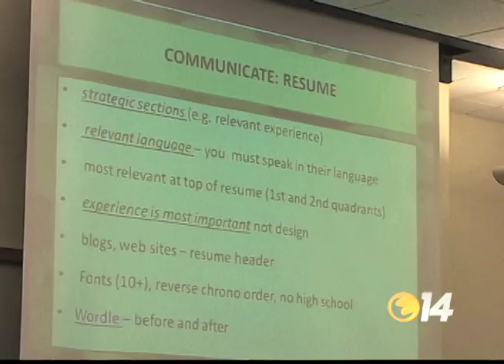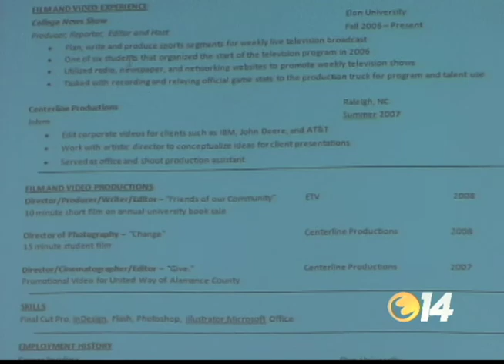Elon seniors already on the job hunt